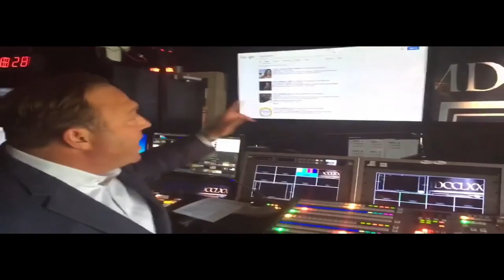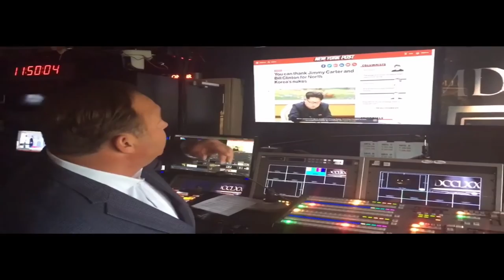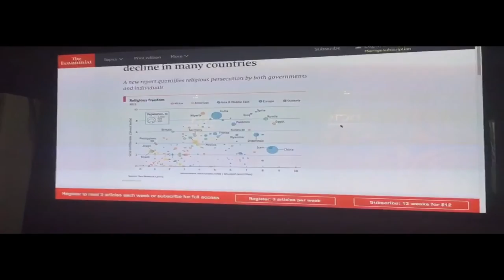BREAKING.NORTH KOREA BACKS DOWN FROM NUCLEAR WW3.